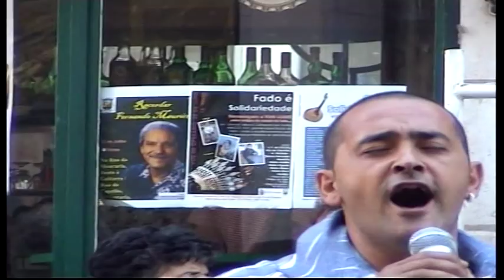Rui Simões - Igreja de Santo Estevão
Tributo a Fernando Maurício
Mouraria - Rua do Capelão
15 de Julho de 2010

Igreja de Santo Estevão
Rui Simões
Guitarra: Manuel Gomes
Viola: Fernando Gomes